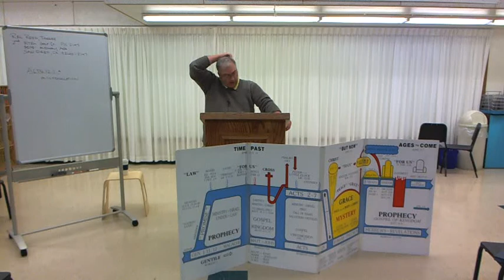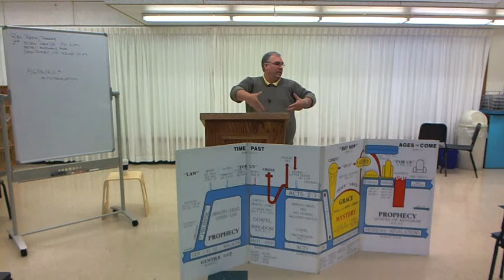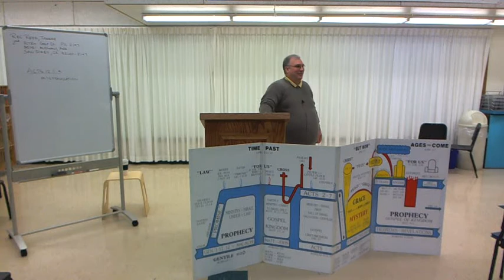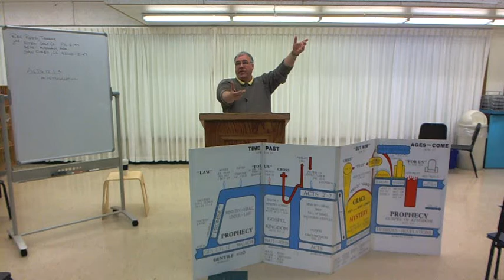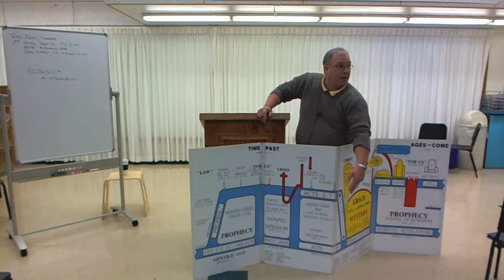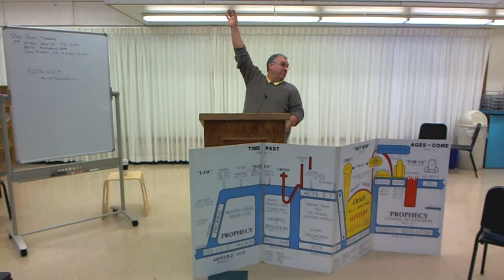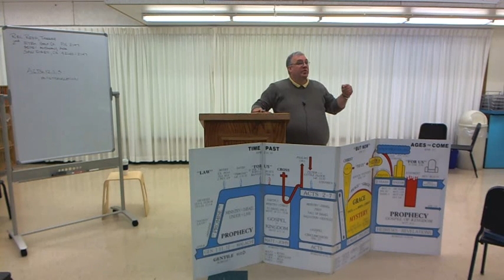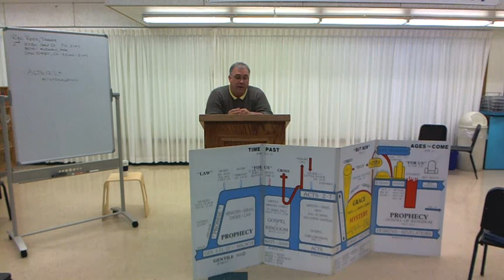Chuck Wilcher - Is That My Bible In An Easter Basket